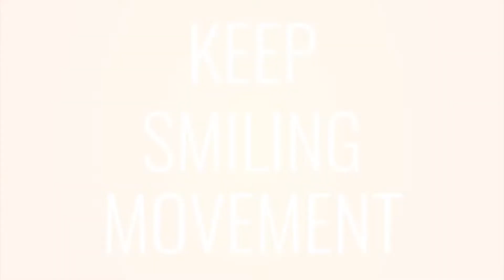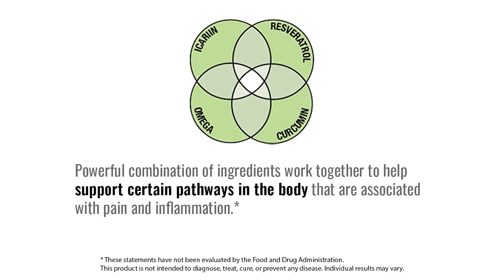Learn to be Master of Your Life with Kevin Sorbo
Are you living in a victim mentality? This episode would help you become the creator of YOUR life. Kevin Sorbo is making his 70th Movie. He was Hercules on the highly successful TV Series. He joins the Ambassador of JOY, Barry Shore, to discuss growing up in small town America and his long running career in Hollywood. You'll be thrilled by his adventures as a model, actor, producer, and international film star. This is a must SHARE Episode to be enjoyed several times.